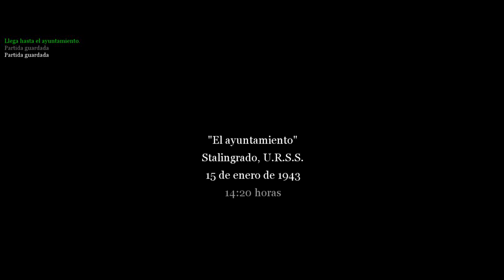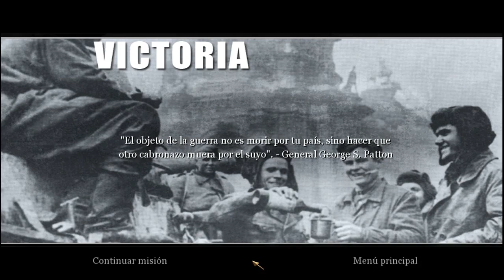Call of Duty 2 Mision 6 (El Ayuntamiento) En Español